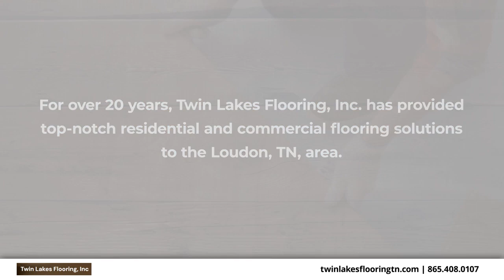Twin Lakes Flooring Loudon Tennessee 37774